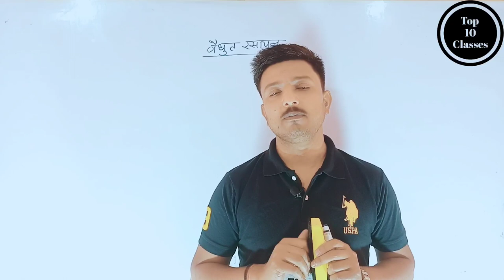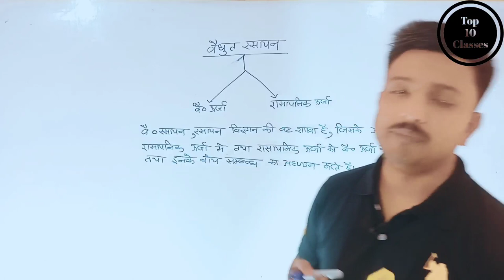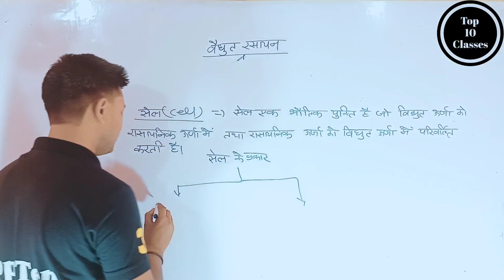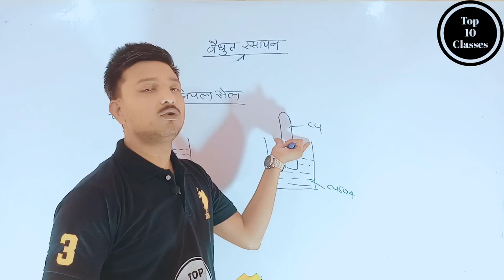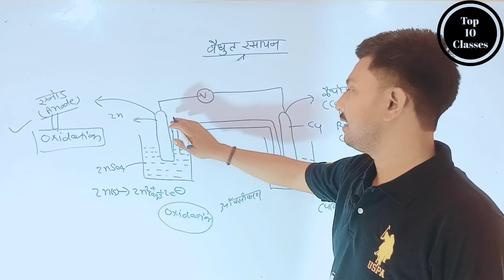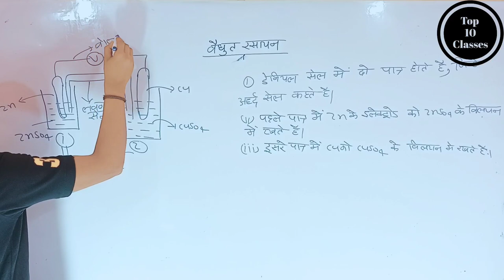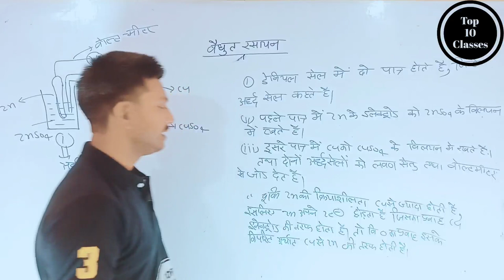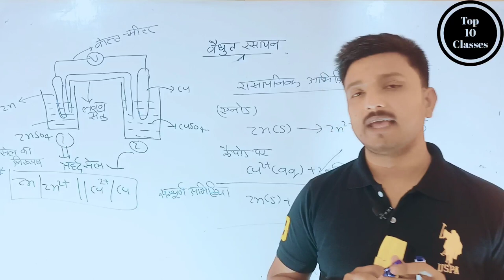Electro Chemistry - Introduction | Class 12 Chemistry